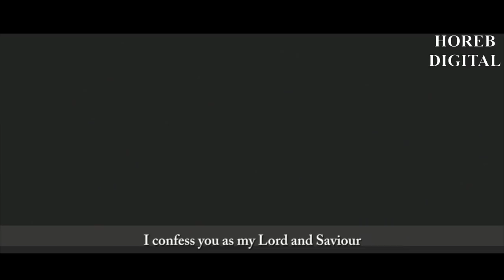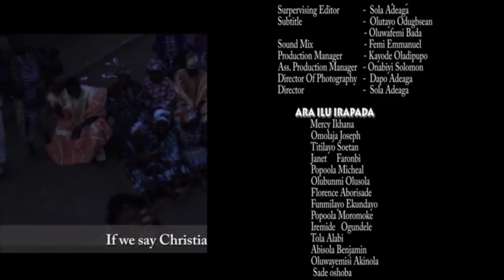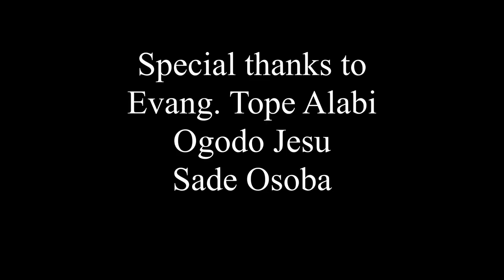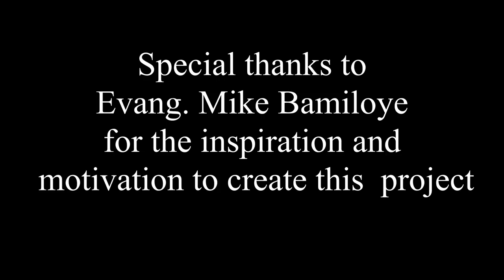ODI IDIWON | EGBA DIALECT MOVIE | FEATURED TOPE ALABI | CREATED BY MIKE BAMILOYE |LATEST YORUBA FILM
This is an Egba Dialect movie, initiated by Mike Bamiloye, fulfilled by Dolapo Moronfolu, Tope Alabi and Sola Adeaga. You will laugh and enjoy this story, if you are from egbaland, you need to let your kids watch this to learn this sweet funny dialect. It is fully subtitled in English